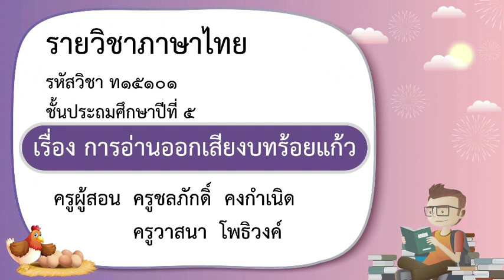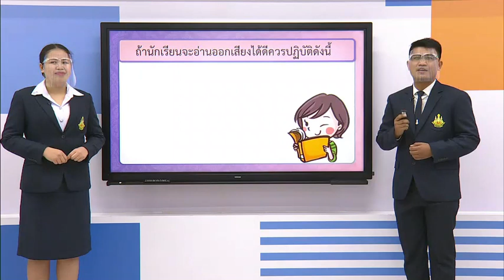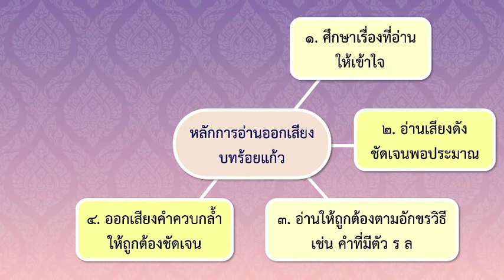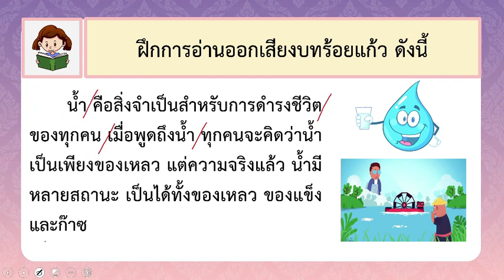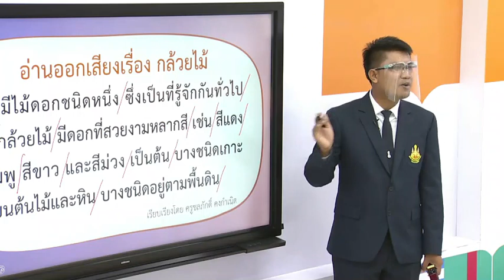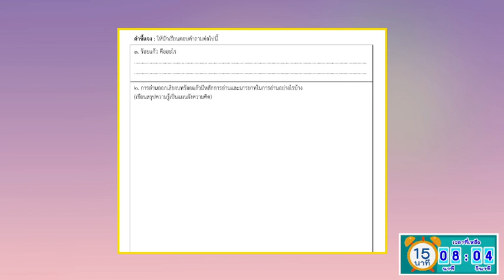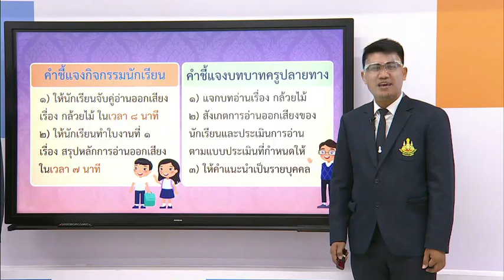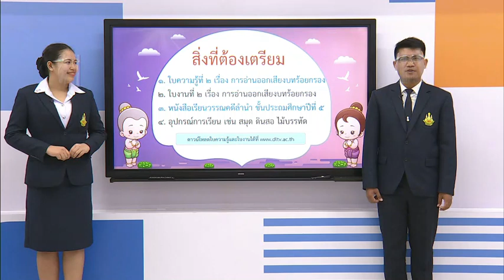DLTV ป.5 ภาษาไทย 1.1 การอ่านออกเสียงบทร้อยแก้ว